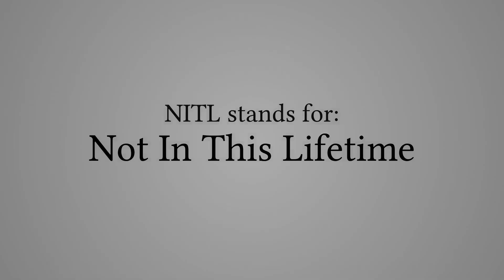What Does "NITL" Stand For?